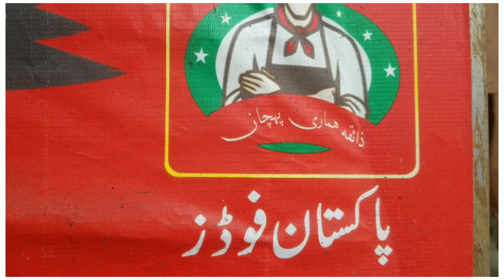beef |chicken |chappal kabaab..ہوٹل صرف چپل کباب کی 2🥰💯لاکھ روزانہ سیل کرنے والا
How to made/make's |beef |chicken |chappal kabaab..
چپل کباب کیسے بناتے ہیں
ہوٹل صرف چپل کباب کی 2لاکھ روزانہ سیل کرنے والا